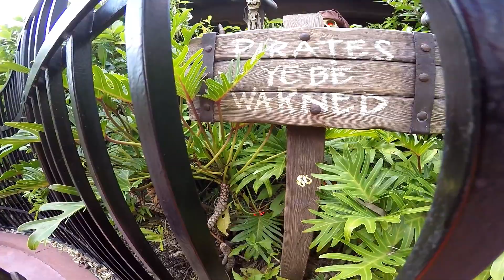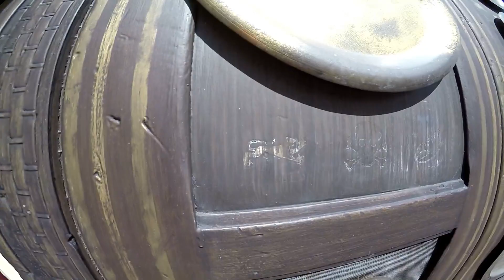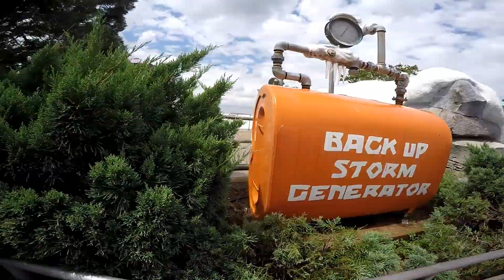Our 2017 Disney Adventure - Storm Troopers, Water Rides, and more!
This is the end of our 2017 Disney Adventure series!  This episode features some highlights from Magic Kingdom, Hollywood Studios and it's Storm Trooper parade, and Blizzard Beach!